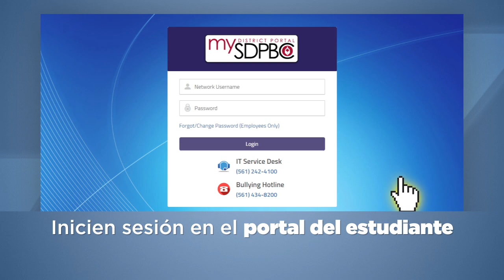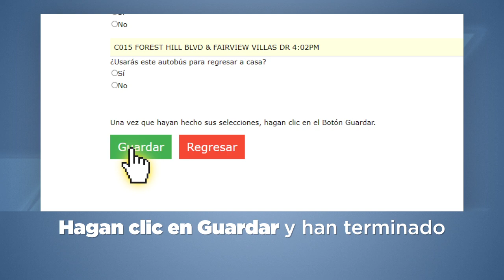Haga Su Selección (Octubre 2020)